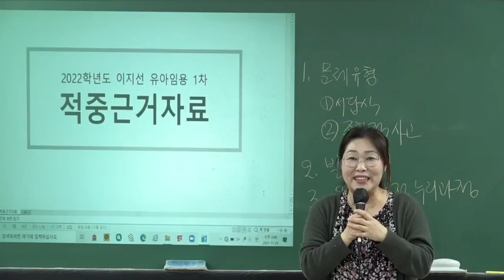[이지선 유아임용] 항상 적중, 매년 적중, 놀라운 적중!! 적중행진은 2025 유아임용에서도 여전히 계속됩니다!!